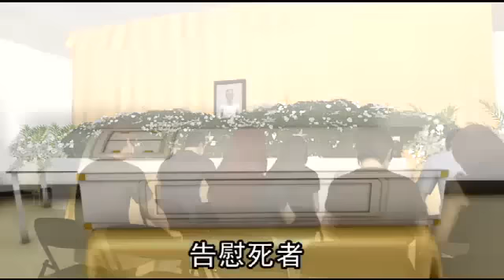胡塗葬儀社領錯屍 燒錯人--蘋果日報20160602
【陳宏瑞╱高雄報導】認錯阿爸，真對不起！八十多歲李姓和陳姓男子死後冰存殯儀館，上月二十七日同一天出殯，沒想到李男家屬委託的葬儀業者誤領陳男遺體，參加告別式的家屬也沒認出，直到陳男家屬辦理入殮才發現遺體被誤領，經協調，由李男家屬和葬儀業者再辦一場法事告慰死者，才化解尷尬。